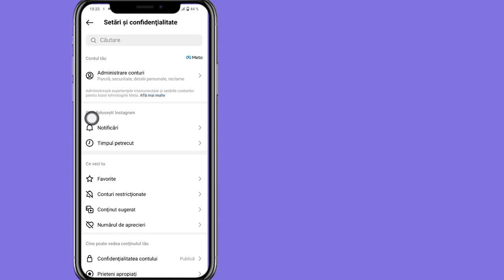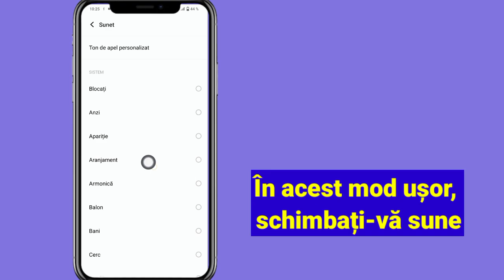Cum să schimbați sunetul de notificare Instagram pe IOS 17 [Actualizat]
Îți voi arăta cum să schimbi sunetul de notificare Instagram pe iPhone.  Urmăriți acest videoclip și aflați cum să schimbați sunetul de notificare Instagram pe iPhone.

 Pentru a schimba sunetul de notificare Instagram pe iPhone, vă rugăm să urmați toate instrucțiunile de pe ecran.